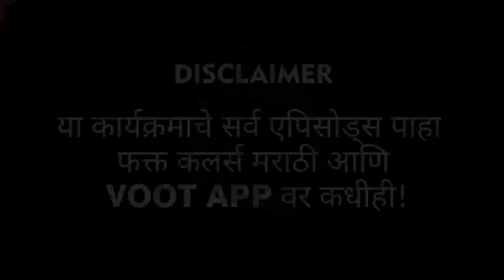Rakhi Sawant & Kiran Mane | बिग बॉस मराठी highlights | LetsUpp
बिग बॉस मराठीच्या घरात राखी आणि किरण माने यांच्यात धमाल सुरू आह